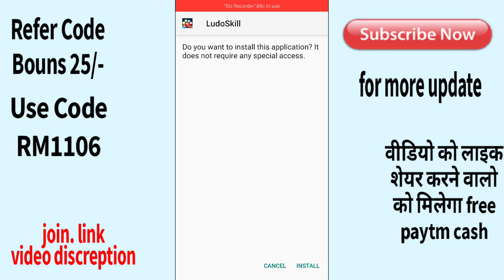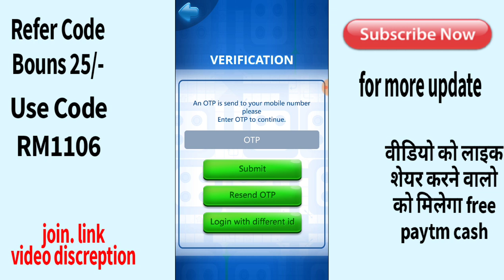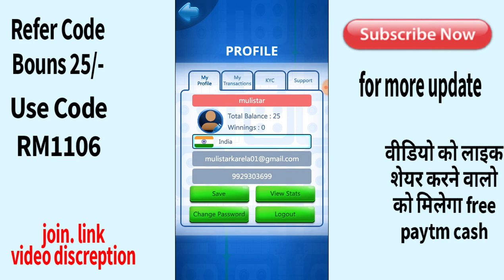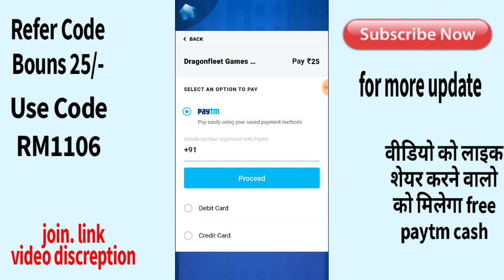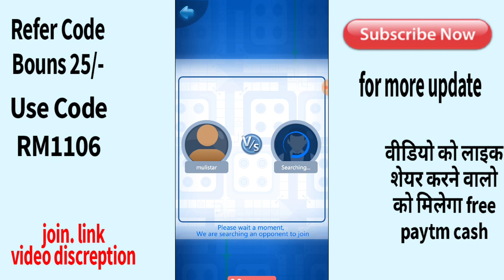PLAY LUDO AND EARN FREE PAYTM CASH | LUDO KHEL KAR PAISA KESE KAMAYE | EAEN MONEY ONLINE | Ludoskill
PLAY LUDO AND EARN FREE PAYTM CASH | LUDO KHEL KAR PAISA KESE KAMAYE | EAEN MONEY ONLINE 2020

Join link - click link and download app

Hey, download Ludoskill from

Use my referal code: RM1106.

1.Free online earning
2. EASY WAY TO EARN MONEY ONLINE IN 2020
3. HOW TO MAKE MONEY ONLINE 2020
4. best earning apps for android 2020
5. best earning apps 2020
6. best paytm cash earning apps
7. paytm cash kaise kamaye
8. earn paytm cash
9. play games and earn paytm cash money online
10. games khel kar paise kaise kamaye

Instagram  पर follow करे कोई भी सवाल या जवाब के लिए